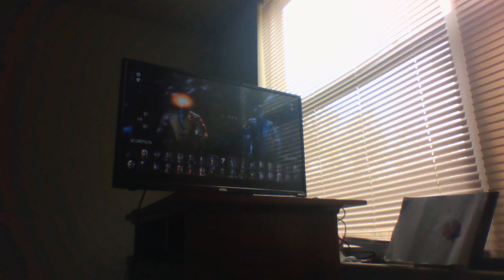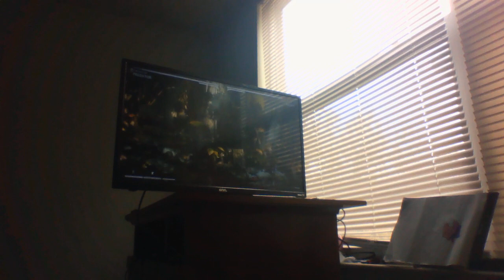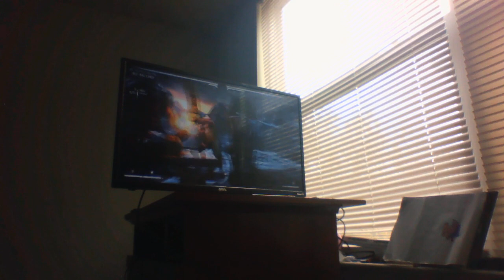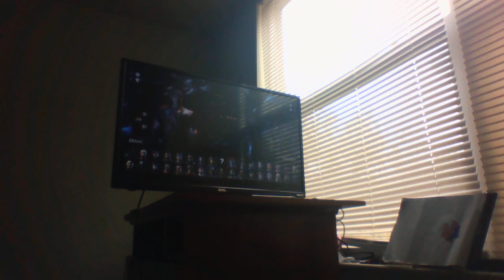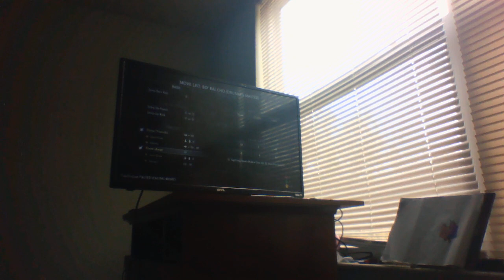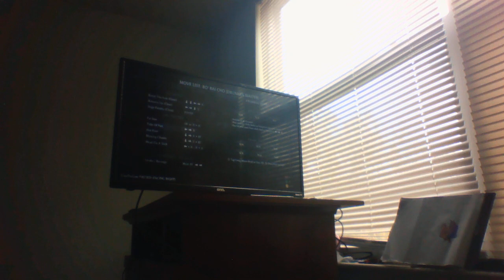Mortal Kombat X (Versus Battle)